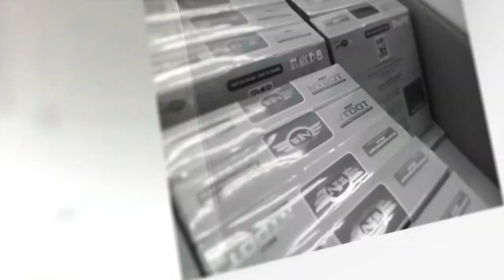Montage WiN MD7 NTDot 26112021